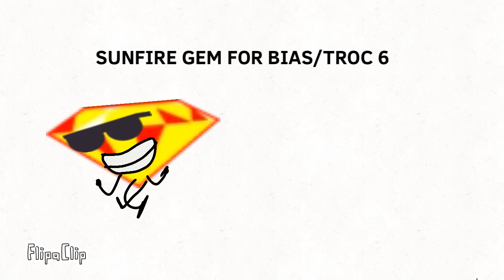SUNFIRE GEM FOR BIAS/TROC 6